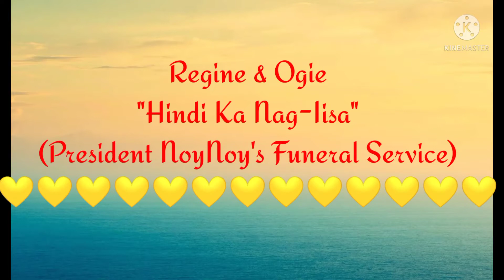PNOY'S FUNERAL SERVICE**Feat.Ms.Regine Velasquez & Mr.Ogie Alcasid💛🙏💐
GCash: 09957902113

SEE YOU ON MY NEXT VIDEO. Enjoy!!!